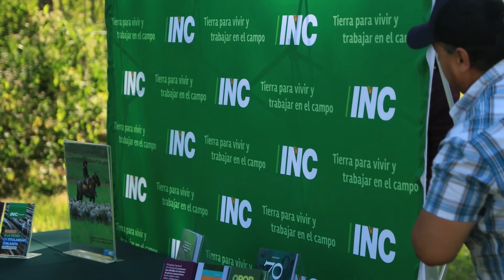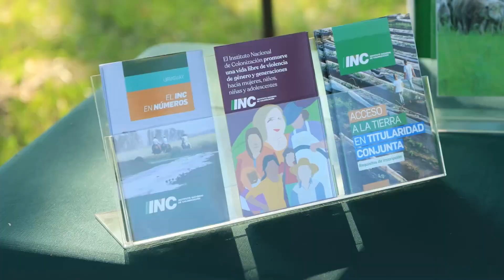BLOQUE 2 SABADO 18 DE NOVIEMBRE DE 2023